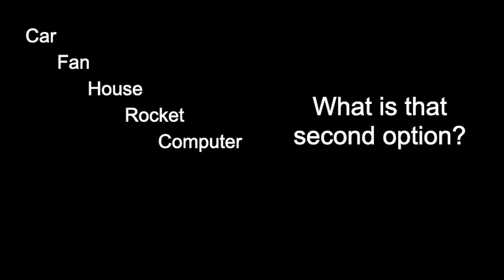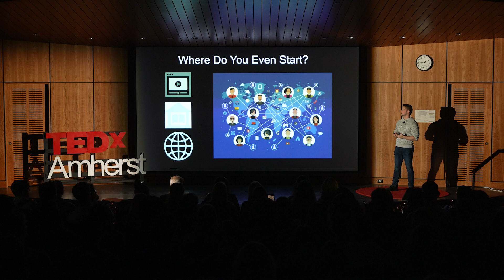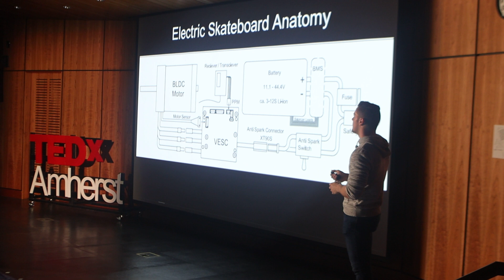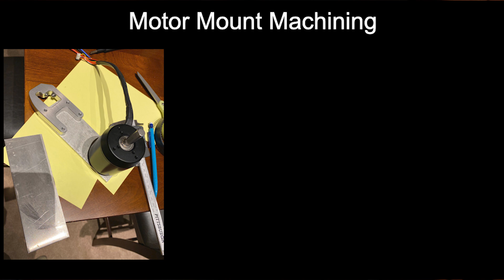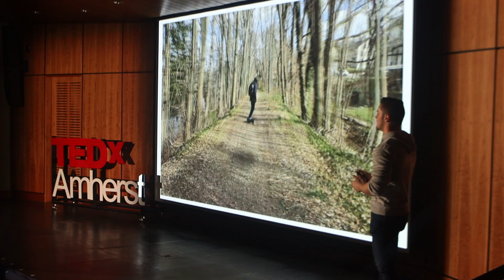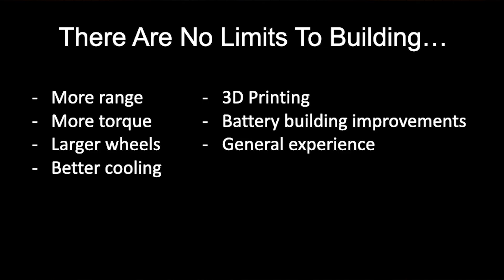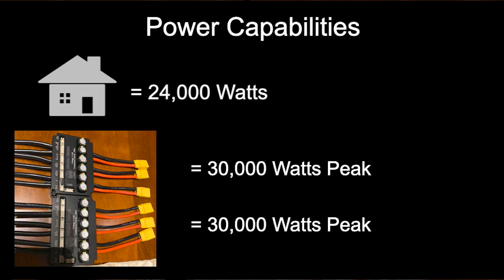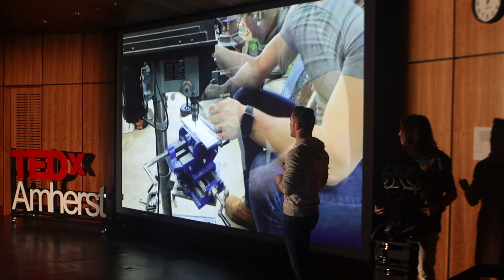When you build | Austin Laramee | TEDxAmherst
Although Austin currently studies Biology, he doesn't let his curiosity hold him back from exploring other things that he's interested in. In this talk, Laramee shows his audience how an unaffordable and low-quality product led him to build a new and improved electric skateboard created entirely by him and his own research. Austin is pursuing an undergraduate degree in Biology at UMass Amherst. He is on the pre-med track as an aspiring Physicians Assistant and is currently an EMT. In his free time away from the medical field, he takes on a variety of engineering and computer-related projects. These range from building rescue drones and exploring electric transportation, to creating 3D printers and developing a cancer research supercomputer at his previous non-profit, Computing For A Cure. This talk was given at a TEDx event using the TED conference format but independently organized by a local community.